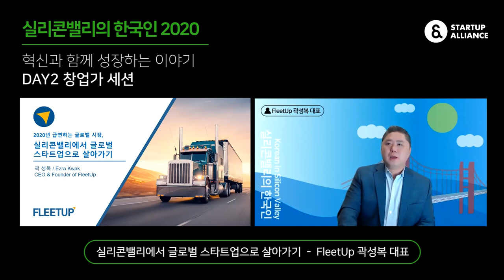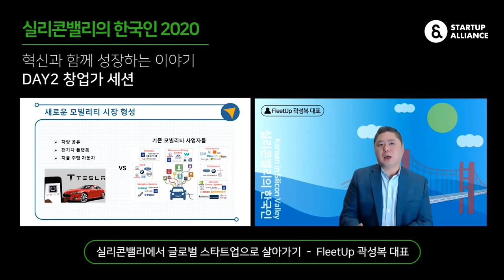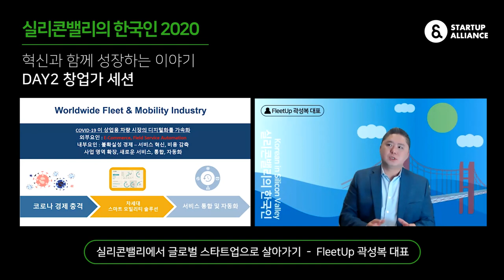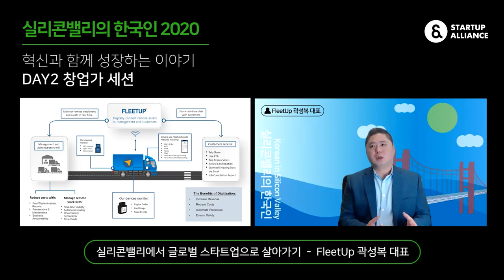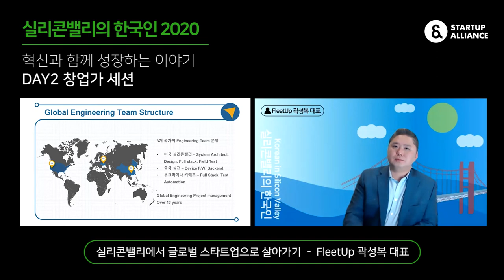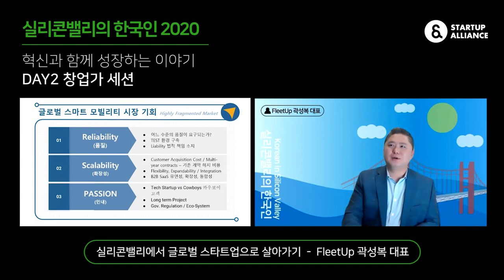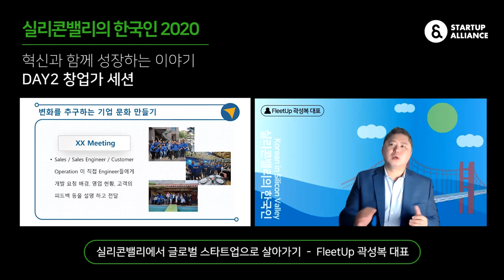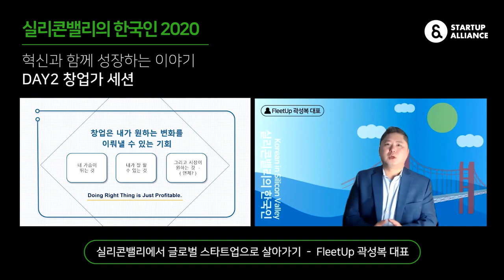[실리콘밸리의 한국인 2020] 2020년 급변하는 글로벌 시장, 실리콘밸리에서 글로벌 스타트업으로 살아가기 (FleetUp 곽성복 대표)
실리콘밸리의 한국인 창업가 세션 1탄 마지막 발표는 FleetUp 곽성복 대표의 창업기로 이어집니다. 급변하는 모빌리티 시장과 그 속에서 성장하고 있는 Fleetup의 이야기를 이번 영상에서 함께 만나보세요!